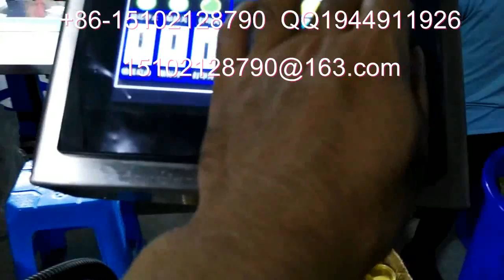凹槽盖子自动贴商标机器视频